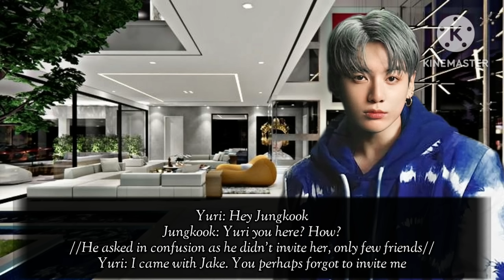Jungkook ff || Ignoring Your Crush After He Got Closer To The New Girl But- || bts ff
-It's a fanfiction of Jeon Jungkook with voice over..if you don't like the voice then kindly turn off your voulme..hope you like it.

-If you found any grammar mistakes then sorry

-If my storyline, unfortunately, has similarities with another one's then don't call anyone a copycat we might have the same brain cells.